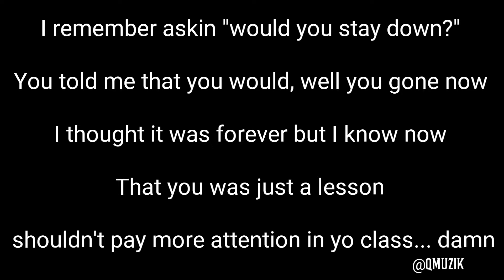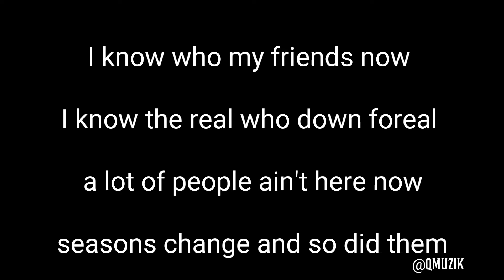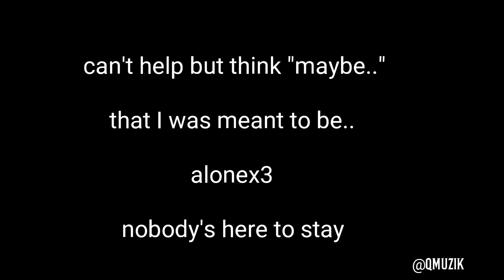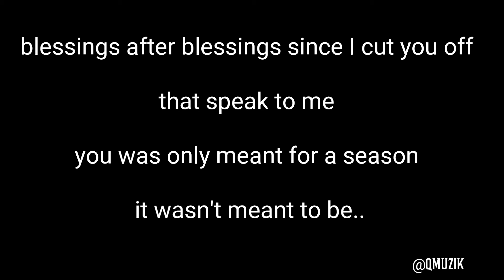Q Muzik- Seasonal (Official Lyrics)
Fake friends, fake blood, fake love... Trust no one. People change like seasons, a lot are only temporary